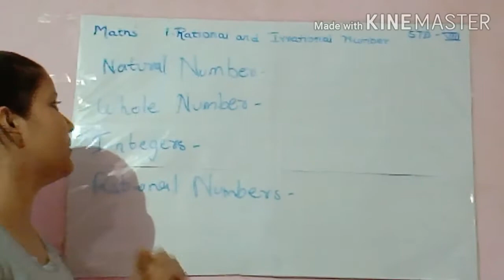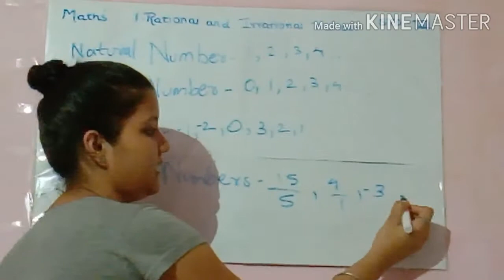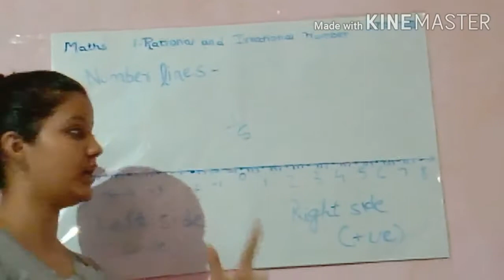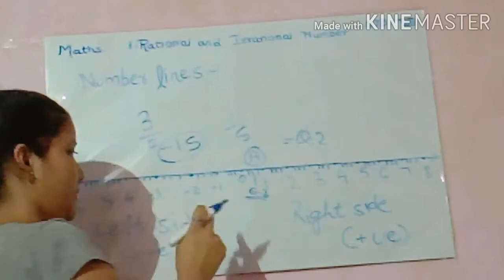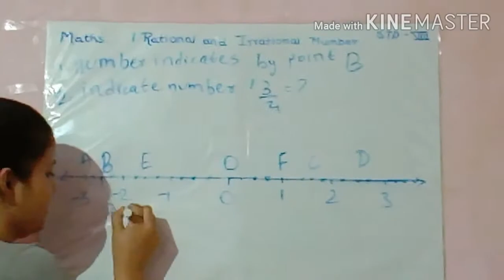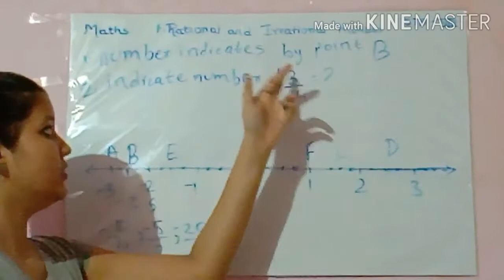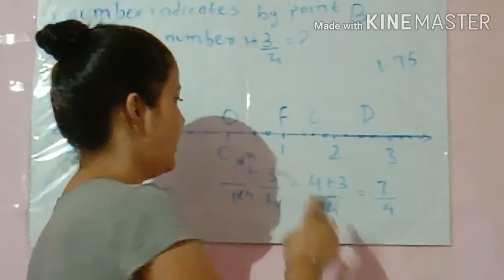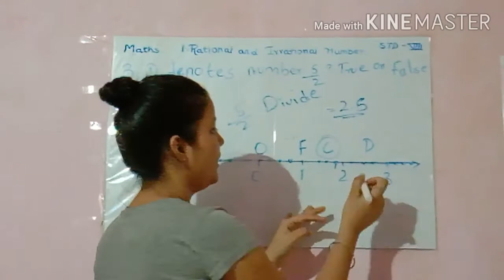8 standard maths first chapter 1.1 exercise of ssc board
namaste dosto
aap sabka swagat h shubham tutorials me
aaj se humne 8 standard maths ke series chalu kiye h isme hum aapke sare doubt clear kar denge agar phir bhi aapko doubt hoga toh comment box me comment karde toh hum aapke sare doubt clear kar denge
8 standard maths first chapter 1.1 exercise full solution
    by shubham tutorials